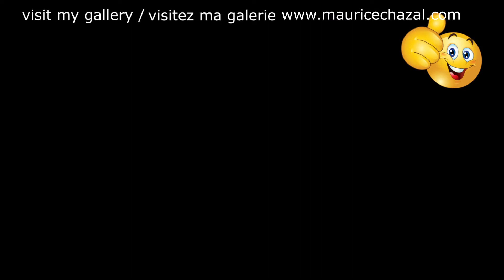DEMO PEINTURE ABSTRAITE | MAURICE CHAZAL | ACRYLIQUE | BROSSES & COUTEAUX | SERGE CHADOFF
Serge Chaloff

Serge Chaloff, né le 24 novembre 1923 à Boston, Massachusetts et mort le 16 juillet 1957 dans la même ville, est un saxophoniste, essentiellement saxophone baryton, de jazz.
Chaloff est le fils de deux pianistes, Julius Chaloff, et Margaret Chaloff, professeure de piano à Boston et qui a eu entre autres comme élèves Keith Jarrett, Steve Kuhn, Herbie Hancock et Richard Twardzik. Lui-même étudie le piano et le saxophone avant de débuter comme musicien avec Boyd Raeburn et Georgie Auld. Il acquiert une certaine notoriété dès 1945 comme saxophoniste soliste de l'orchestre de Jimmy Dorsey. L'année suivante, il intègre le second orchestre de Woody Herman, dans lequel jouent Stan Getz, Zoot Sims et Herbie Steward, avec lesquels il constitue la section de saxophones, les Four Brothers.
En 1947 il enregistre ses premières pistes comme leader avec Red Rodney, Earl Swope, George Wallington, Curly Russell et Tiny Kahn. En raison de son addiction à l’héroïne, il devient au cours des années suivantes persona non grata sur la scène du jazz.
Vers 1950 Chaloff a l’occasion de jouer à New York avec Bud Powell et Earl Swope, mais aucun enregistrement ne retrace cette période. En 1952 il revient à Boston et joue avec Twardzik. Il intègre le Steve Allen Show et est le leader d'un orchestre de Jazzclub. C'est en 1954 qu'il enregistre le disque The Fabel of Mabel avec Herb Pomeroy et Charlie Mariano et l'année suivante un disque avec Boots Mussulli.
En 1956 il enregistre à Los Angeles l'album Blue Serge avec une section rythmique formée de Sonny Clark, Leroy Vinnegar et Philly Joe Jones. À cette époque il est dans un fauteuil roulant, souffrant d’une tumeur de la colonne vertébrale.

Aujourd'hui voici e vous présente HERBIE FIELDS une toile de 50X50cm réalisée avec des couteaux et des brosses.